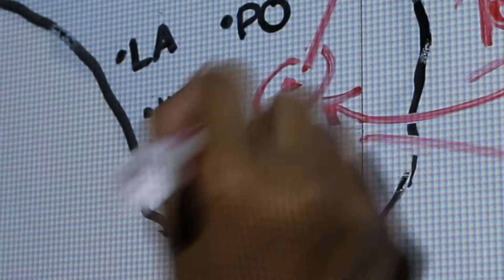DCON 2017: Promo